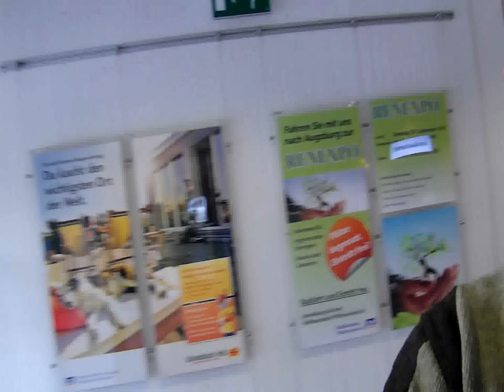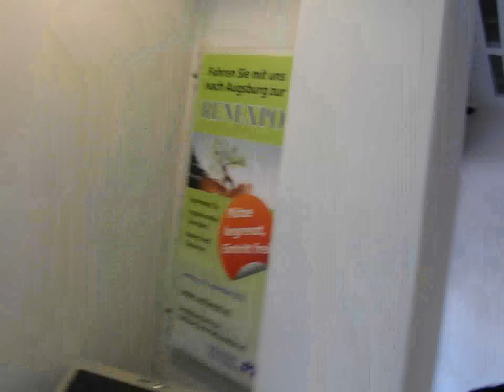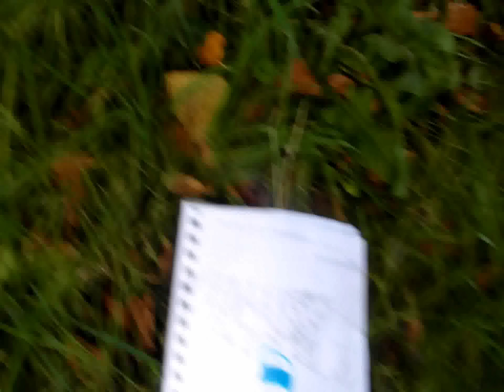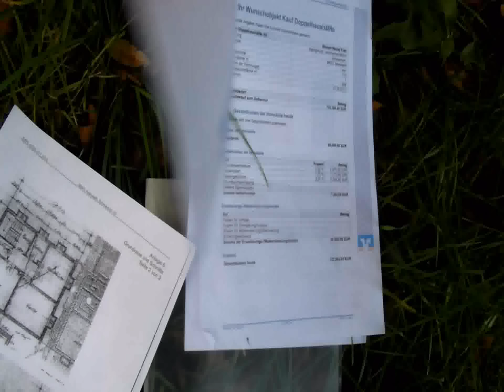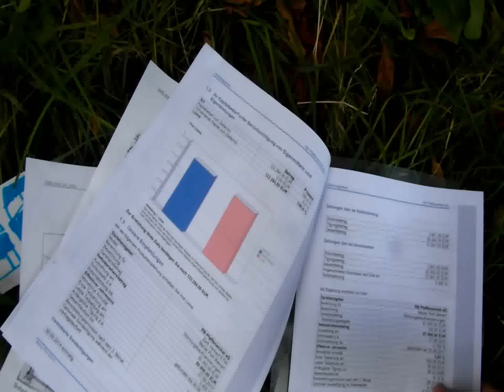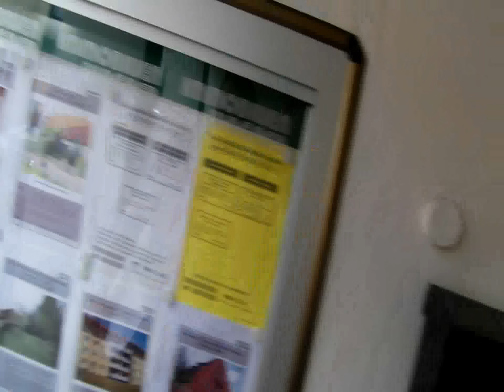Firma na emigracji Proces zakupu nieruchomości w Niemczech cz. 2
W filmie cz.1 poruszone były tematy
Znalezienie oferty
Oględziny i pomysł na remont
Kontakt z maklerem

Zakup nieruchomości cz.2
Sposób na finansowanie inwestycji
Przedstawienie pomysłu na remont bankowi
Zabezpieczenie
Optymalizacja podatkowa rozliczenia inwestycji